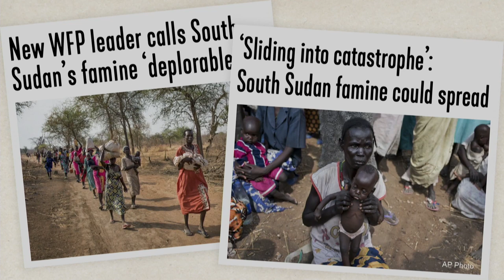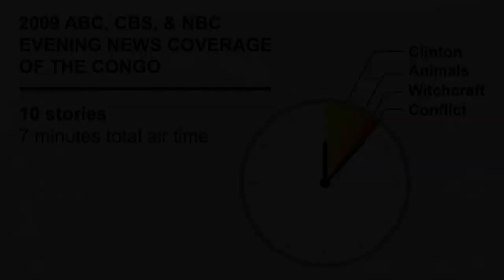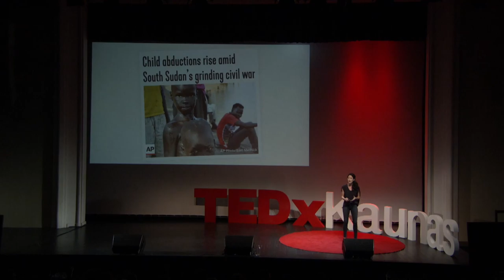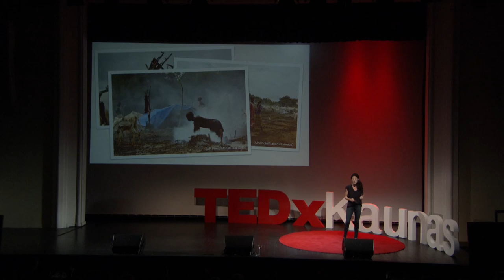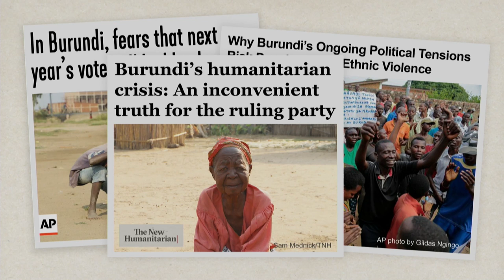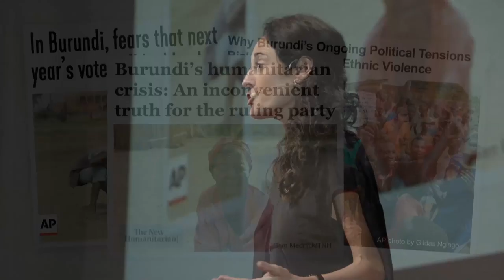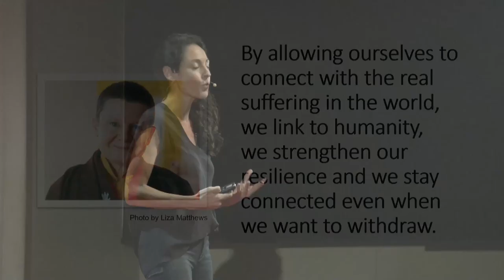The wars we ignore, reporting from a forgotten crisis | Sam Mednick | TEDxKaunas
This talk will explore what it’s like reporting from a forgotten crisis. It’ll look at why we connect more with some crises and not others and why it matters if we relate at all. As humans, we’re numb to large numbers of people but we’re receptive to individual stories. This talk aims to put a human face at the heart of the crisis in South Sudan and explain why when we shut off from what’s going on around us, we’re in danger of losing some of our own humanity. Sam is a freelance journalist and the South Sudan Correspondent for the Associated Press. She’s worked and lived all over the world including Africa, Asia, South America, Europe and the Middle East covering conflict, post conflict and development stories. Sam writes for the Associated Press, The New Humanitarian, VICE, The Guardian, Foreign Policy and Devex, among other publications. When she’s not in the field, Sam hosts a weekly talk radio show in Barcelona. This talk was given at a TEDx event using the TED conference format but independently organized by a local community.